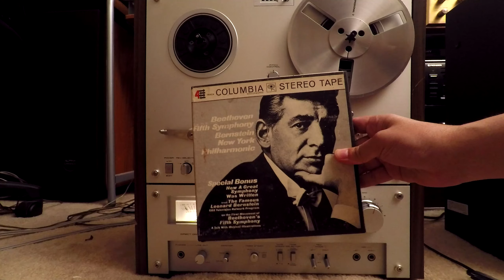Beethoven 5th Symphony Bernstein Reel to Reel Tape